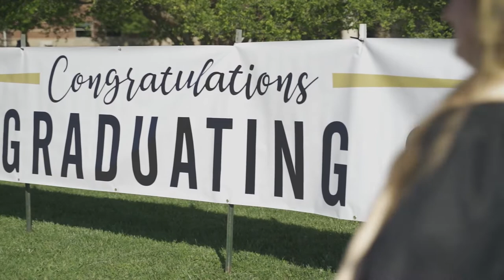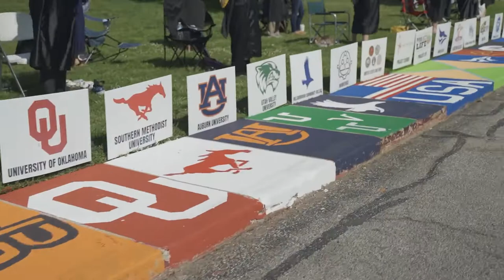Andover schools celebrate graduation caravan style in wake of COVID-19 outbreak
Students at Andover Public Schools in Andover, KS, celebrated graduation while socially distancing in 2020 during to the COVID-19 outbreak. Students drove with their families to Andover High School, Andover Central High School and Andover eCademy to walk across the stage and receive their diplomas.